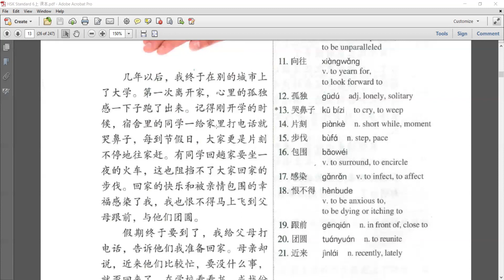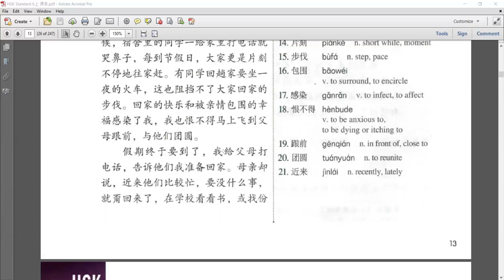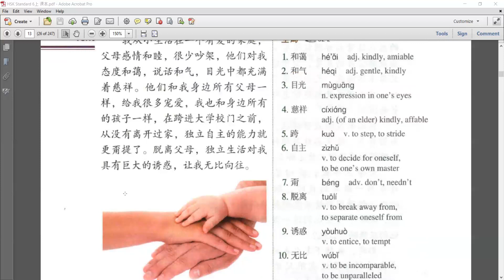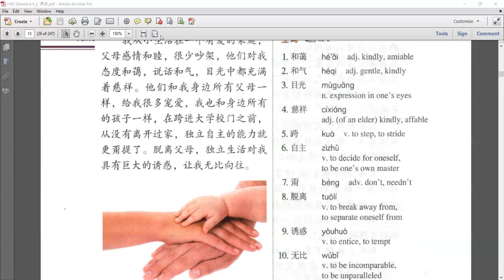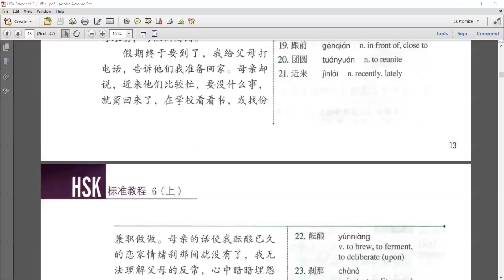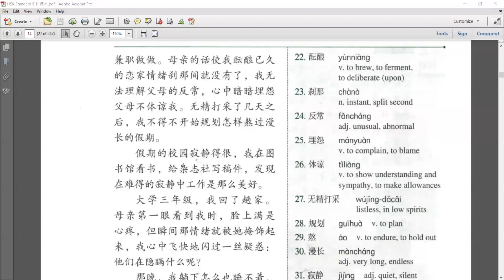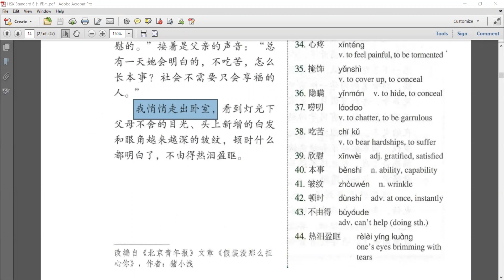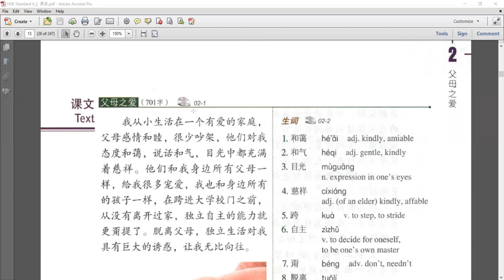HSK6 - Lesson2 - 父母之爱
တရုတ်စာကို သင်ယူလေ့လာနေတဲ့ မြန်မာနိုင်ငံသားတိုင်း လွယ်ကူအဆင်ပြေစွာ သင်ယူနိုင်ဖို့ ရည်ရွယ်ပါတယ်
မေးခွန်းတွေရှိခဲ့ရင် comment ချန်ထားပေးခဲ့ပါ အမြန်ဆုံးကြိုးစားဖြေပေးနေပါတယ်နော်